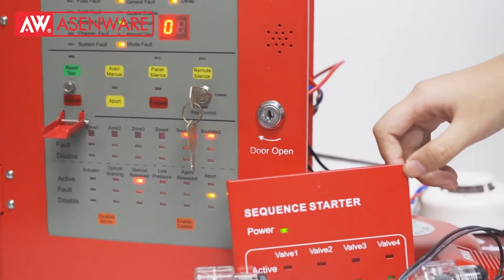Test The Solenoid Valve Connect To The Sequence Starter In The Gas Release Control System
In This Video Asenware Fire Alarm System Technician Test The Solenoid Valve Function In The Gas Extinguishing Release Control System ,Solenoid valves are the most frequently used control elements in fluidics. They are commonly used to shut off, release, dose, distribute or mix fluids. For that reason, they are found in many application areas. Solenoids generally offer fast and safe switching, long service life, high reliability, low control power and compact design.
Solenoid valve applications include a broad range of industrial settings, including general on-off control, plant control loops, process control systems and various original equipment manufacturer applications